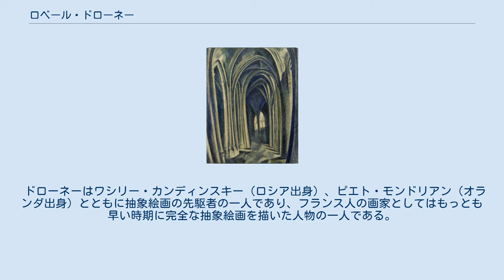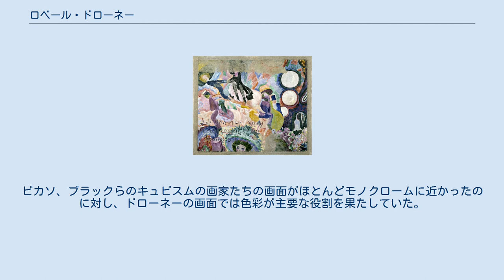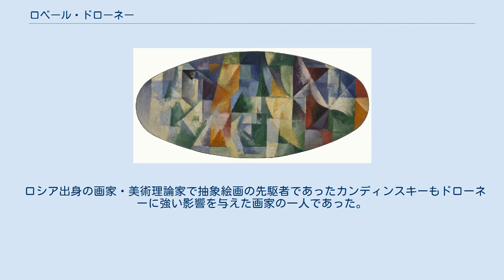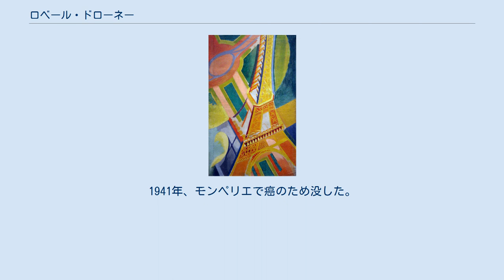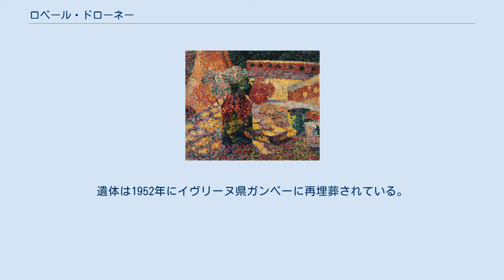ロベール・ドローネー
ロベール・ドローネー（Robert Delaunay, 1885年4月12日－1941年10月25日）は20世紀前半に活動したフランスの画家。
ドローネとも表記される。
抽象絵画の先駆者の一人として知られる。
妻のソニア･ドローネーも画家であった。
 ドローネーはワシリー・カンディンスキー（ロシア出身）、ピエト・モンドリアン（オランダ出身）とともに抽象絵画の先駆者の一人であり、フランス人の画家としてはもっとも早い時期に完全な抽象絵画を描いた人物の一人である。
 エッフェル塔（1911年） ドローネーは1885年、パリに生まれた。
1903年頃から画家になることを決意し、正規の絵画教育は受けていなかったが、ゴーギャン、スーラ、セザンヌなどを研究し、制作を始めた。
また、フランスの化学者で色彩理論家のミシェル＝ウジェーヌ・シュヴルールの色彩の同時対照に関する理論を読んで影響を受け、初期にはスーラらの新印象派の影響を受けていた。
1909年頃からキュビスムの運動に加わり、「エッフェル塔」「サン・セヴラン寺院」などの連作の制作を始める。
1910年にはウクライナ出身の女流画家ソニア・テルクと結婚。
また、この頃からジャック・ヴィヨン、フランシス・ピカビアらの「ピュトー・グループ」の画家とも交流をもっている。
ピカソ、ブラックらのキュビスムの画家たちの画面がほとんどモノクロームに近かったのに対し、ドローネーの画面では色彩が主要な役割を果たしていた。
また、エッフェル塔、飛行機のような近代的モチーフを好んで描いた。
英仏海峡を初めて飛行機で横断したブレリオへの献辞が書き込まれた作品「ブレリオに捧ぐ」（1914年）はその例である。
 ロシア出身の画家・美術理論家で抽象絵画の先駆者であったカンディンスキーもドローネーに強い影響を与えた画家の一人であった。
カンディンスキー、マルクらを中心とする画家グループ「青騎士」がミュンヘンで開催した第1回「青騎士展」（1911年）にはドローネーも出品していた。
カンディンスキーはその返礼として、自分の著書『芸術における精神的なものについて』をドローネーに贈ったのである。
 ドローネーは1912年頃には早くもキュビスムを脱し、「窓」の連作などの純粋抽象に近い作品を制作している。
前衛芸術の擁護者であったギヨーム・アポリネールは、1913年に行った講演の中で、ドローネーに代表される絵画様式を「オルフィスム」と呼び、ピカソらの「キュビスム」と区別している。
「オルフィスム」はギリシャ神話の音楽家オルフェウスに因んでアポリネールが造語したもので、ドローネーらの作品を、他のいかなるものからも影響を受けていない独自の芸術、音楽と同様の純粋芸術と位置づけたものである。
 ドローネーは妻のソニアとともに第一次世界大戦中の数年間をスペイン、ポルトガルで過ごし、1921年パリに戻った。
1920年代にはアンドレ・ブルトン、トリスタン・ツァラなどシュルレアリスムやダダイスムとも交流をもつ。
画風は1920年代には「エッフェル塔」のシリーズを再開するなど具象に近付いたが、1930年頃から再び抽象に転じ、さまざまな色彩の同心円を組み合わせた「リズム」の連作などを制作した。
1937年、パリ万国博覧会の航空館と鉄道館のフレスコ画「リズムNo1－No3」を制作。
1941年、モンペリエで癌のため没した。
遺体は1952年にイヴリーヌ県ガンベーに再埋葬されている。
1979年に亡くなったソニア夫人も共に埋葬された。